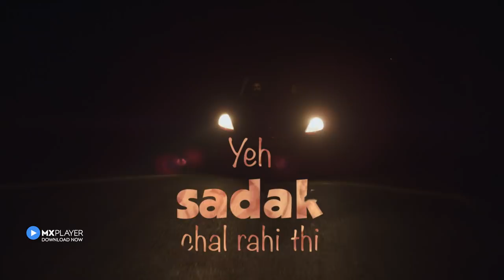Cheesecake | Safar Music Video | MX Original Series | MX Player | A TVF Creation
Sometimes, happiness knocks on your door when you're least expecting it.

Watch Safar, a song that beautifully captures Cheesecake, Neel and Sameera's journey and how they found true joy in each other's company!

Directed by: Palash Vaswani

Key cast: Jitendra Kumar, Akanksha Thakur, Mahesh Manjrekar,  Ashwini Kalsekar, Kumar Varun, Chandan Roy

Singer : Kamakshi Rai
Vocal Harmonies : Ronkini Gupta
Music and Lyrics : Santanu Ghatak
Music Arrangement and Programming : Mayank Choudhary
Mixing and Mastering : Mayank Choudhary
Recorded By : Cruz Rodriguez at Woodstock Studios

About Cheesecake:
Sometimes happiness knocks your door when you're least expecting it. That's exactly what happens with Neel and Sameera, when one mundane day an unwanted guest- a big ol' golden retriever, accidentally enters their home and turns their life around in ways more than one. The story of cheesecake revolves around how the unconditional love of a pet plays a key role in bringing the couple closer and helping them find happiness in each other's company.